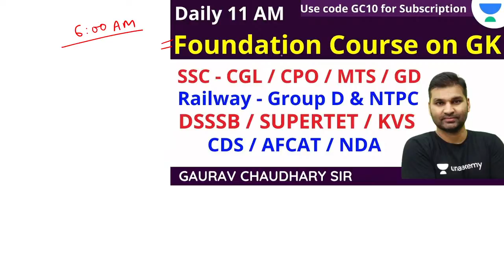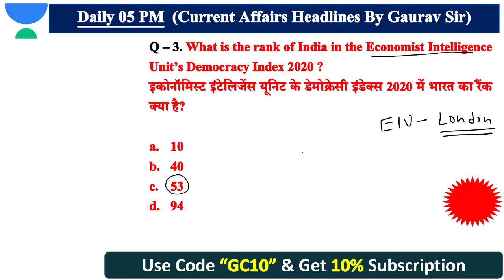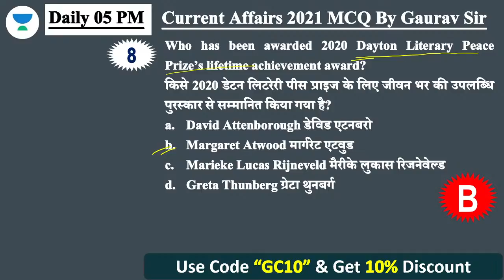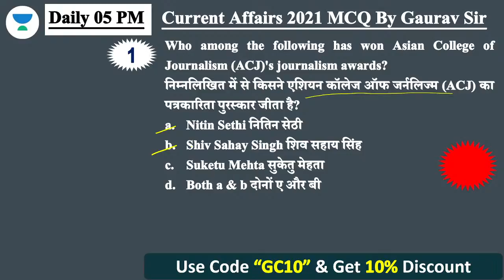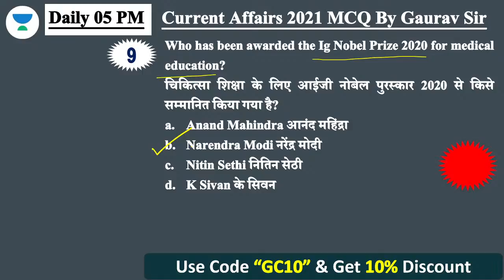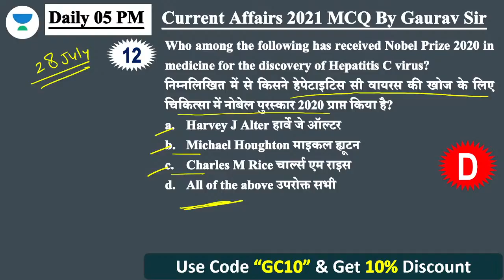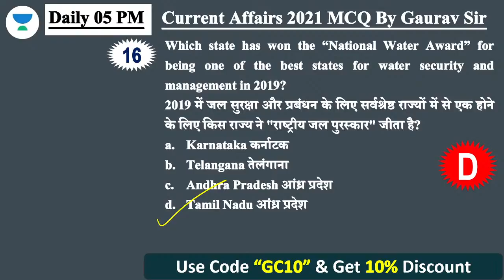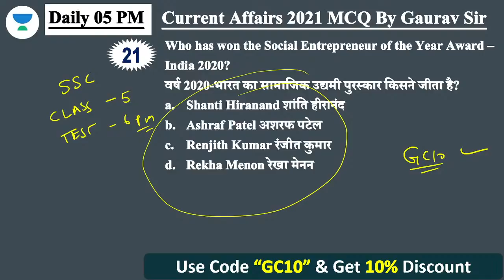SSC CHSL & CGL Current Affairs MCQ | TOP 30 MCQ | Class 01 By Gaurav Chaudhary Sir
In this session, Gaurav Chaudhary will cover SSC CHSL & CGL Current Affairs MCQ | TOP 30 MCQ. This session will be useful for Railway NTPC & Group D, CET exams and all other competitive exams.

Gaurav Sir Class Schedule -
🚀 06 AM - Daily Current Affairs
🚀 11 AM - Static GK Class

Unacademy Subscription Benefits:
1. Learn from your favorite teacher
2. Dedicated DOUBT sessions
3. One Subscription, Unlimited Access
4. Real-time interaction with Teachers
5. You can ask doubts in the live class
6. Limited students
7. Download the videos & watch offline